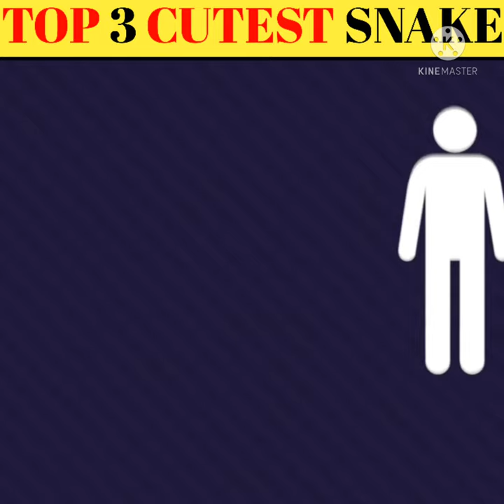Top 3 cutest 🐍 snake in world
Top 3 cutest snakes.

your quaries.

Which is the cutest snake in the world?
What are cute snakes?
What is the friendliest snake to get?
Are there any nice snakes?
Is there a real pink snake?
What is a kid friendly snake?
Are male or female snakes nicer?
Do snakes cuddle?
What is the smallest snake you can have as a pet?
What is the cheapest pet snake?
What kind of snake has no teeth?
What are tiny snakes called?
What is a small GREY snake?
Do snakes feel love?
What is the smallest king snake?
What's the best beginner snake?
What is the smallest milk snake?
What is the slowest snake in the world?
What's the fastest snake?
Which is most venomous snake in the world?
IS the Boomslang more venomous than black mamba?
Which snake venom kills fastest?
Who is No 1 snake in world?
What is Africa's most feared snake?
Can you outrun a black mamba?
What is the longest snake in the world?
What snake kills the most humans in Africa?
Do hippos eat people?
What country has the most snake bite deaths?
What is the most venomous snake in the United States?
What three states have no snakes?
What snake kills the most humans in the US?
Does any snake vomit diamond?
Does snake have Pearl?
Does King Cobra have diamond?
Can diamond pythons bite?
Which animal vomits diamond?
Can a Diamond Python eat a dog?
Which snake has a diamond on its head?
What snake is not venomous?
What snake looks like Diamondback?
Is there a Diamondback snake?
What is a coon tail rattlesnake?
Are Diamondbacks venomous?
How old is a rattlesnake with 7 rattles?
What is the largest rattlesnake on record?
What is the oldest rattlesnake?
Are all snakes deaf?
Do snakes fart?
Do snakes feel pain when cut in half?
Do snakes like music?
Can snakes blink?
Can dead snakes still bite?
How do snakes poop?
What is the most friendliest snake in the world?
What is the coolest looking snake?
Do snakes fart?
Can snakes cry?
Are snakes loyal?
Can snakes hear you scream?
Do snakes cuddle?
Can snakes be nice?
Can you bond with a snake?
Can I sleep with my pet snake?
Has a snake ever eaten a human?
Do snakes play?
Do snakes like scratches?
Do snakes purr?
Do snakes like being touched?
Can a snake get drunk?
What does it mean when a snake stares at you?
Do snakes play dead?
Do snakes scream?
Do snakes fart loud?
Do snakes bark?
How do you get a python to like you?
Do snakes turn on their owners?

Can a python be trained?
Can you befriend a snake?
Can a cobra be tamed?